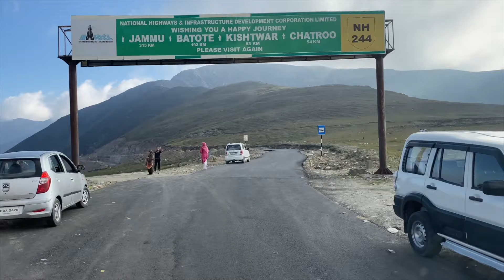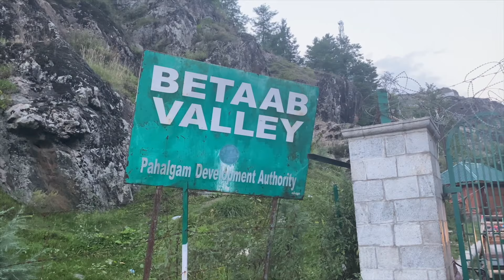KASHMIR Vlog 2022| Kashmir tour Guide| Best Places to visit in Kashmir | BoatHouse Dal lake Srinagar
Doston,
I went on a  trip from Delhi to Kashmir in September 2022 with Bin Naqshe Kadam for 5 Days. Agar aap bhi humare sath aise hi mast ghummna chahte ho to BNK ka youtube check karo:

We covered Srinagar, Pahalgam, Sinthan Top, Dhoodh Pathri, Betaab Valley, Chandanwari in 3 days .
In this Travel Vlog you will se full travel guide or tour guide of Kashmir or Kashmir tour guide for 2021 September.
You will  get to know about the best places to visit in Kashmir. We stayed at Olympias House Boat in Dal Lake,Srinagar.

We went to Kashmir in September and if you want to know what is the best time to visit Kashmir or which is the best season you can message me on Instagram or comment down below.

Kashmir in September 2021| SinthanTop, Dhoodh Pathri, Betaab Valley & BoatHouse|Kashmir tour Guide|

For Boat House Bookings, Contact

0:00 Intro
1:05 Dal Lake, Srinagar
2:45 Dhoodh Pathri
7:40 Sinthan Top
20:00 Pahalgam
22:22 Chandanwari
23:00 Betaab valley
25:00 Last day

Jammu and Kashmir was a state of India from 1954 to 2019, constituting the southern and southeastern portion of the larger Kashmir region, which has been the subject of a dispute between India, Pakistan and China since the mid-20th century.

Milte hai agle Vlog par.

📽️Video shot on
GoPro hero 9 | One Plus 7 | Iphone 11